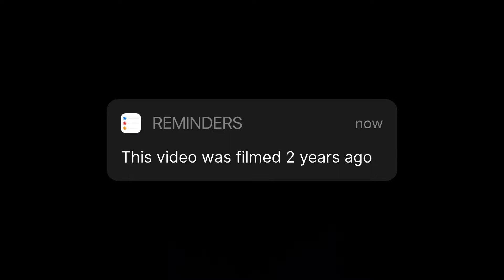Color Series PART 1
Acrylic painting. Art. Animals.